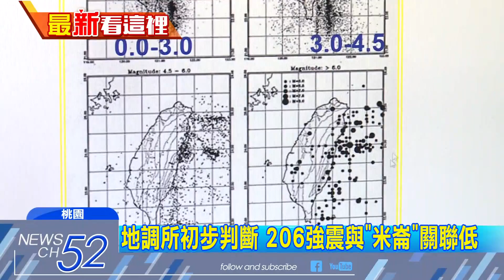20180210中天新聞 米崙斷層再震？ 專家估：60年內無大地震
花蓮強震餘震不斷，有民眾拿出1951年花東震災時的照片比對，同樣斷層帶,震後滿目瘡痍，讓在地人超憂心，下次強震又是何時，中大地震教授表示，米崙斷層為第一類活動斷層，但地震會找脆弱之處破裂，因此若再發生地震破裂，一定會經過同樣位置，力道因此分散，未來約60年內不會有大震，但地調所初步調查後表示，這次地震跟米崙斷層的關聯性低，會不會再有大地震，實在很難說。